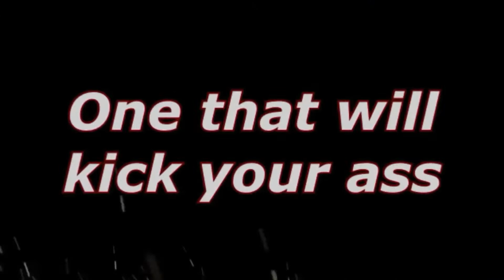TheLegend27(The Official Nebulous Movie Trailer)*Not Really*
Hope you enjoyed this awesome video :)
I got a new phone so more videos coming your way :)

Nice Comments And a like will be appreciated*modivates me to make more videos for your intertainment*

Editing softwares
Rec:Mobizen
Edit:PowerDirector & KindMaster
Thumbnails:PicsArt

NCS:
FMTU:
GM:
CM:
TN:
TC:if you don't want me to use any of the following music please contact me ASAP at I will take down the video so no need for a strike :) thank you.